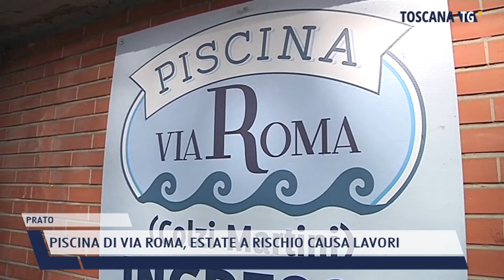2022-05-26 PRATO - PISCINA DI VIA ROMA, ESTATE A RISCHIO CAUSA LAVORI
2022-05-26 PRATO - PISCINA DI VIA ROMA, ESTATE A RISCHIO CAUSA LAVORI